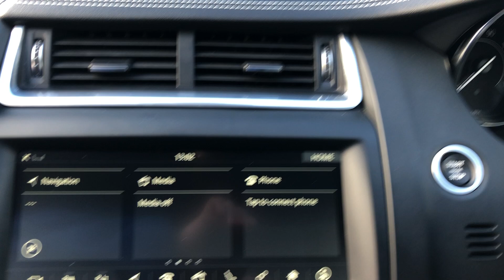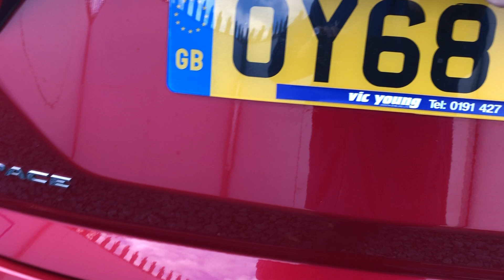2018(68) Jaguar E-pace R-DYNAMIC SE - Vic Young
Registration: OY68NLR
Mileage: 17,000 miles
Exterior Colour: RED
Engine Size: 2 L
Fuel Type: Diesel
Transmission: Automatic
Bodystyle: Estate